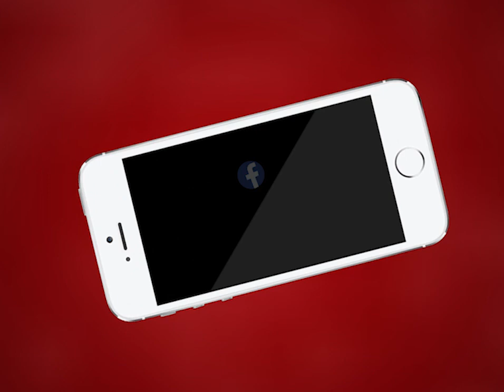AJMER NEWS | नगर निगम की सौंदर्य को बिगाड़ने वालों के खिलाफ हुई कार्रवाई | MTTV INDIA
अजमेर नगर निगम की सौंदर्य को बिगाड़ने वालों के खिलाफ हुई कार्रवाई
नगर निगम ने भगवानगंज रामबाग चौराहे पर पारसमल के घर से हटाया अतिक्रमण
पुलिस लाइन चौराहे पर स्थित तिलोक चंद शर्मा की मिठाई दुकान पर भी होगी कार्रवाई!
आपको भी ऐसे अतिक्रमण दिखाई दे तो नगर निगम को शिकायत करें